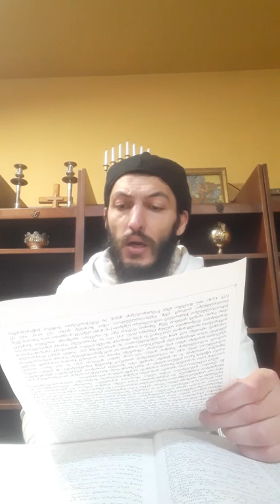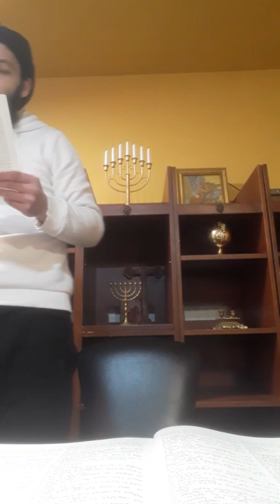ჭეშმარიტი ღვთისმსახურების შესახებ: მხოლოდ თეორიით ვერ ილაპარაკებ ღმერთზე თუ სულიწმიდა არ შეგეხო!